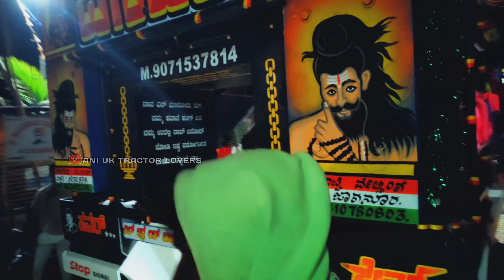ಇದು ಟಾಸ್ ಮ್ಯಾಚ್ ನೋಡಿ🔥 ಪಾಮಲದಿನ್ನಿ ದಾದಾ 🆚 ಕೊಣ್ಣೂರ್ ಮರಿ ಹುಲಿ competition race ರಬಕವಿ ಕಣ 💥 25.000